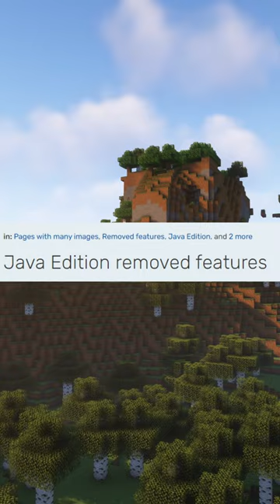FORGOTTEN Minecraft Features!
I have a subreddit! Come hang out and discuss theories